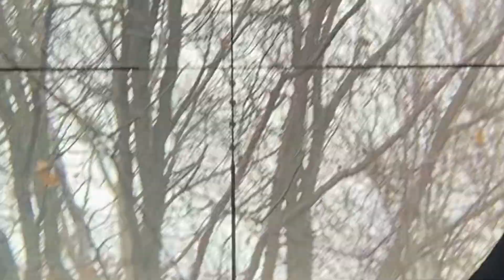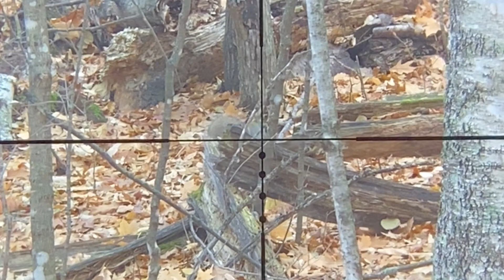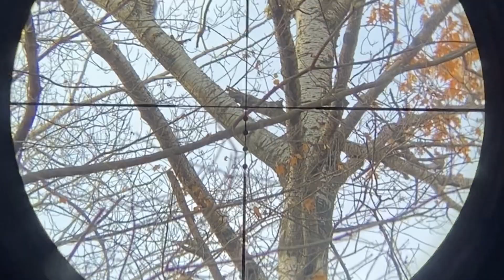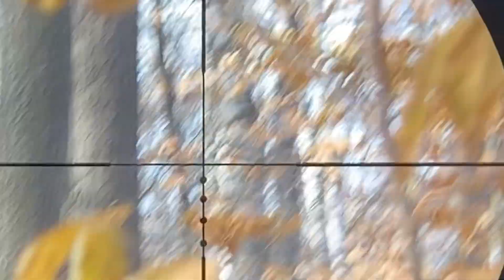Squirrel hunting with my friend 🔥💪🥰